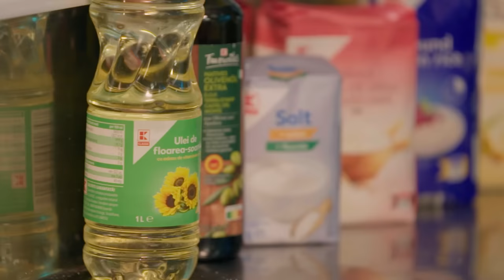Vreau din România cu Chef Sam și Chef Frank | Comunitatea de Momârlani din Petroșani | Ep.1 , Sez. 3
În episodul de astăzi vă facem cunoștință cu momârlanii, locuitori ai Văii Jiului, depresiunea înconjurată de munții Șureanu, Parâng, Vâlcan și Retezat, străbătută de cele două Jiuri. Ei au format o comunitate de o rară stabilitate și trăinicie în timp, care a rămas până în ultima vreme foarte puțin cunoscută.

Alături de oamenii locului, Chef Sam și Chef Frank vor pregăti ciorbă de oaie tradițională momârlănească și păsat momârlănesc.

00:00 Mina Livezeni din Petoșani
01:10 Intro
02:28 Muzeul Momârlanului
03:30 Prezentarea Comunității de Momârlani
03:53 Termenul de Momârlan
04:08 Ciorbă de oaie tradițională momârlănească
13:05 Păsatul momârlănesc
14:05 Despre libertate
17:15 Tradiție, istorie și dragoste
19:10 Ciorbă de oaie cu Chef Samuel Le Torriellec și Chef Frank Oehler